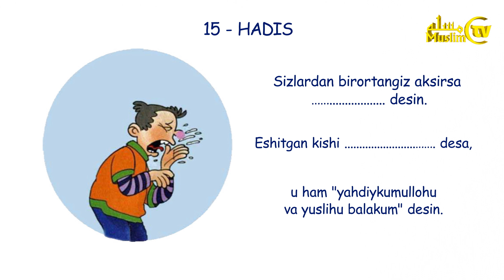Topishmoqli 40 hadis | 15 - hadis